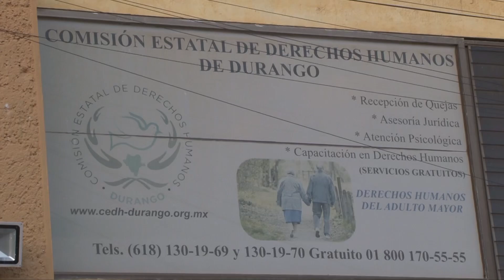5 servidores públicos han sido retirados del cargo, por violaciones a los derechos humanos